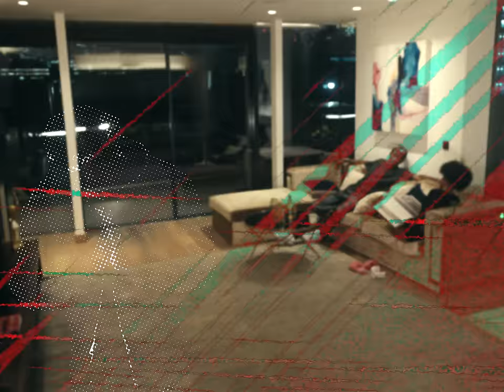Manu Crooks ft. Lancey Foux - Water Luv (Official Music Video)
Directed by: Onat & Aden Gauthier
Production: Aïlé Film
Production Manager: SeejayGee
Animation: Swan + IZK Studio
Colourist: Meloman Production (Plein Format)
Post-Production & VFX: Aden Gauthier
Model: Camila Rose
Location Manager: Alpha Jabal
Casting Director: Gautiyé
Special Thanks: A-Jewelers London, Doums Couli & Chivas Regal